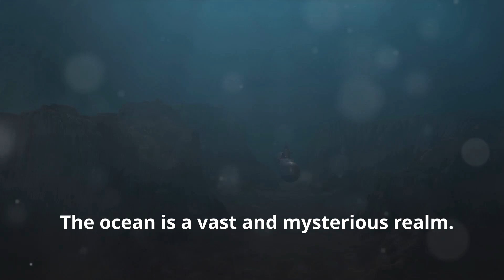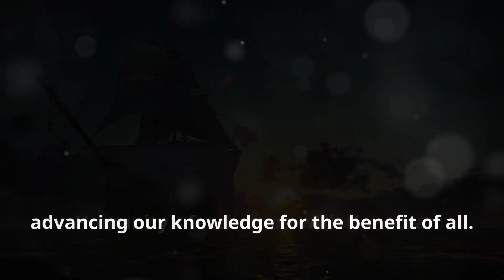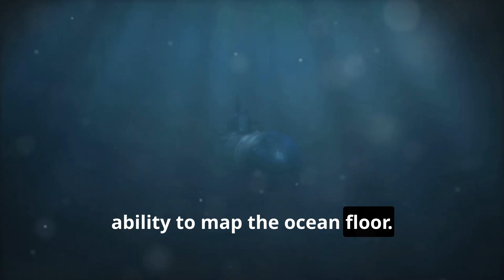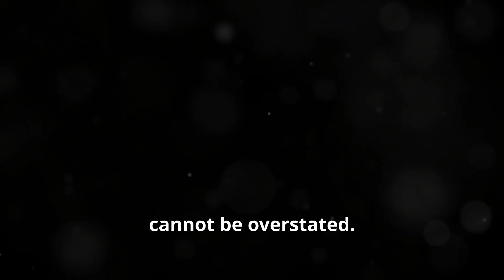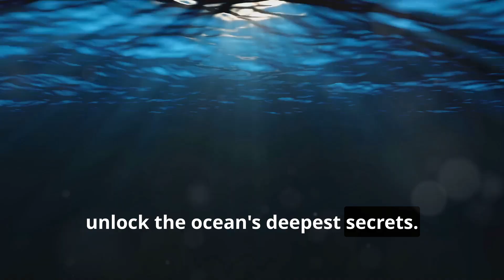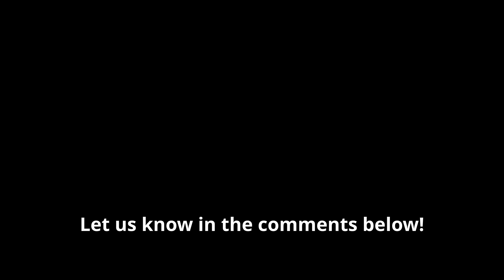The Future of Ocean Exploration: New Technologies and Discoveries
Dive into the depths of our blue planet in this fascinating exploration of the ocean! 🌊 Discover why understanding the ocean is crucial for regulating our climate and protecting diverse marine ecosystems teeming with life.

Learn about the historical advancements in oceanography, from ancient trade routes to the groundbreaking discoveries of hydrothermal vents and mid-ocean ridges. See how modern technologies like Autonomous Underwater Vehicles and underwater drones are revolutionizing our understanding of the deep sea.

Join us as we highlight the role of citizen scientists in preserving our oceans and uncover the endless possibilities that lie beneath the waves.

OUTLINE:

00:00:00 The Importance of Ocean Exploration
00:01:19 A History of Ocean Exploration
00:02:36 The Impact of Past Discoveries
00:03:50 New Technologies for Ocean Exploration
00:04:26 Recent Discoveries and Their Significance
00:05:09 The Future of Ocean Exploration
00:05:37 The Role of Citizen Scientists in Ocean Exploration